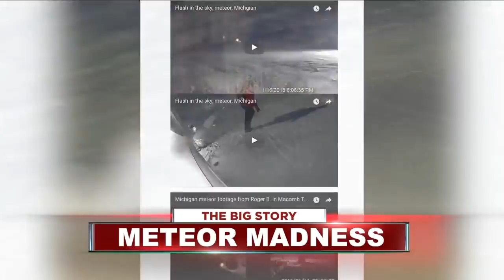Hunting for meteorites on Michigan soil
The day after a meteor lit up the sky over Michigan, people were out looking for chunks of it as scientists explain exactly what happened.